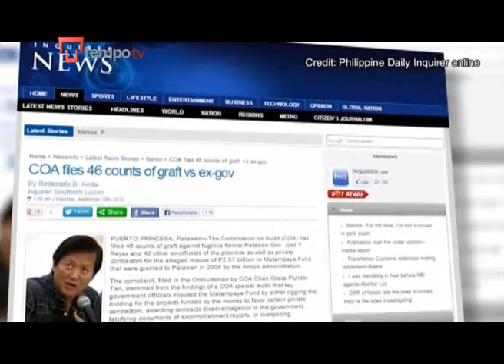Filipina Tuntut Anggota Parlemennya Atas Tindak Pidana Korupsi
Pemerintah Filipina menuntut tiga politisi ternama atas tindak pidana korupsi.
Penangkapan dilakukan setelah terjadinya aksi protes anti-korupsi besar-besaran.

Ketiga politisi tersebut didakwa atas penyalahgunaan dana 3 triliun rupiah yang dimaksudkan untuk dana proyek pembangunan.

Hasil investivigasi media mengungkapkan kucuran uang tersebut mengalir ke LSM palsu yang terhubung dengan rekening bank politisi tersebut.

Berikut laporan Jofelle Tesorio dari Palawan.